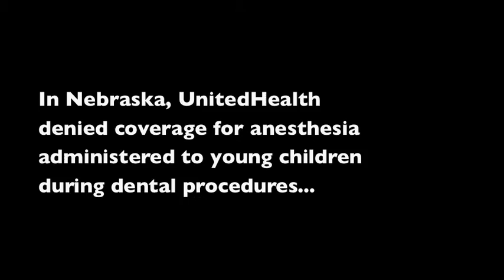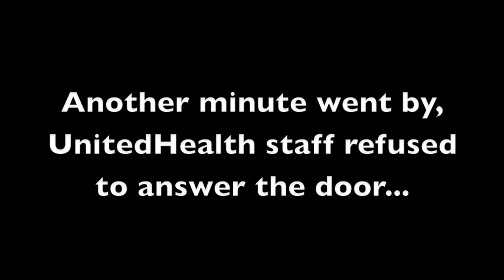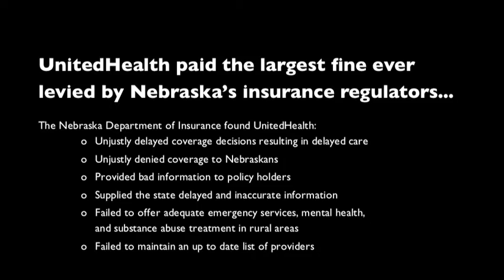UnitedHealth Locks Their Door on Faith Leaders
On a Fall day in Nebraska a group of citizens and faith leaders gathered to pray for the CEO of UnitedHealth, Stephen Hemsley.  No, Mr. Hemsley is not sick but his business model is...a model that denies care to people in order for UnitedHealths bottom line to be bigger.

UnitedHealth in Nebraska was charged the largest fine in our states history for denying care to Nebraskans—even denying anesthesia to kids for dental procedures.

We visited the local office to deliver a list of demands that we wanted the staff to pass along to the Mr. Hemsley.  Unfortunately, they would not even answer the door.

Join our Facebook page "Change That Works Nebraska" to stay updated on actions and status of the bills moving forward in Congress.  HCAN is a national group that also participated in this action.